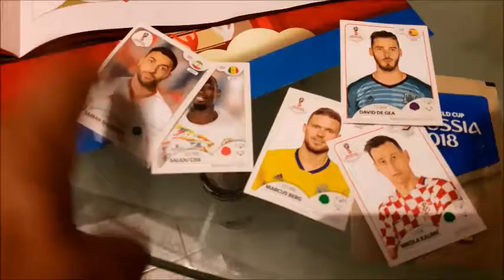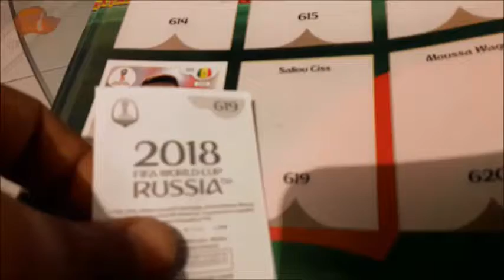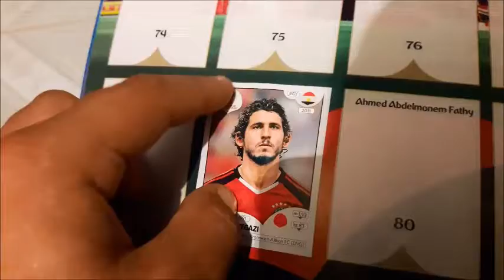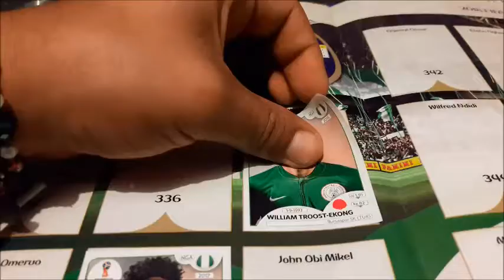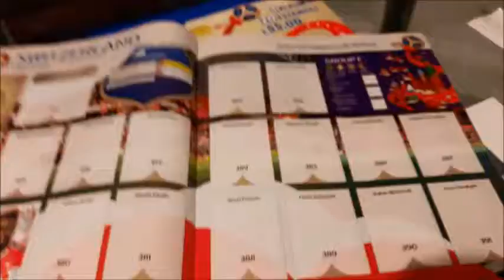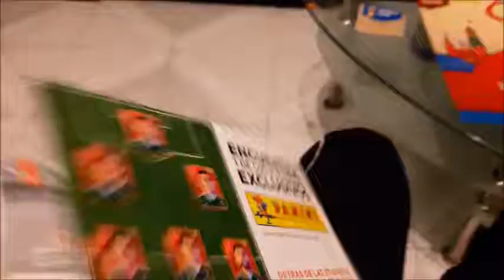Estampas de mundial de Rusia 2018 parte 1